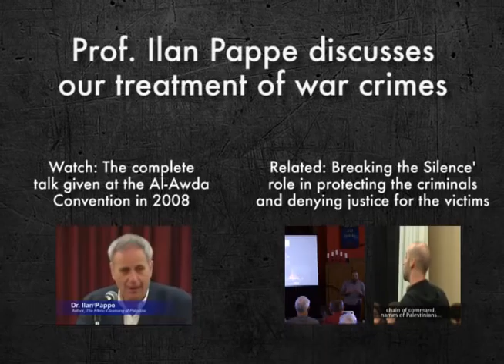Ilan Pappe on our treatment of war criminals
This video was put together in order to point a finger at "Breaking the Silence", an organization that claims to publish testimonies while in reality it publishes stories which are removed of all factual data. The data relating to the crime, the perpetrators and their victims had all been voluntarily redacted by the organization, which sits on a trove of information that it refuses to publish.

The clip was taken from a talk by Prof. Ilan Pappe which was given at the Al-Awda Convention in 2008.